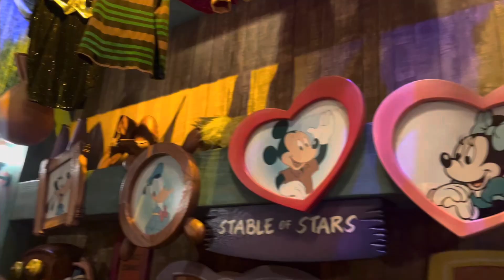WALKING THROUGH MICKEYS HOUSE AT DISNEYLAND TOONTOWN AREA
walk through mickeys house